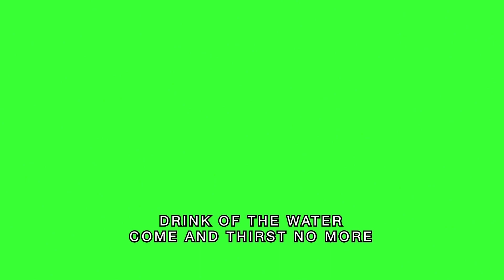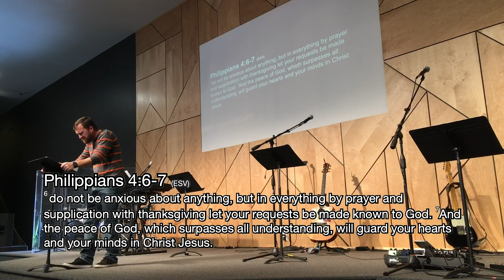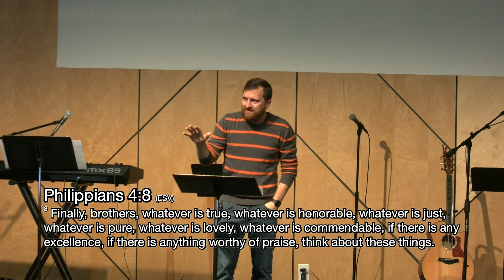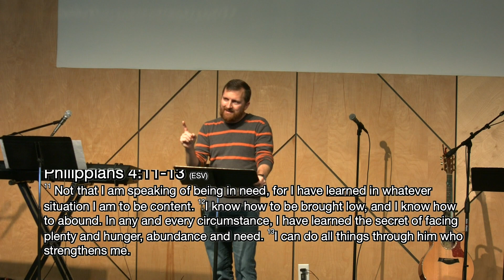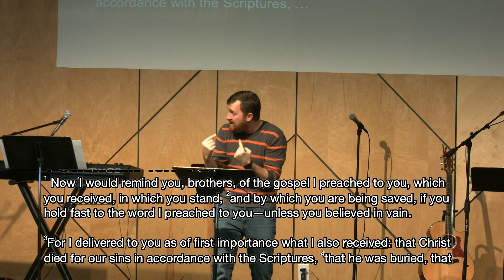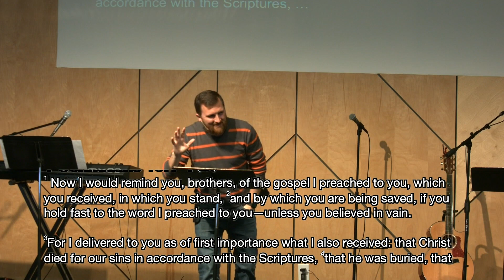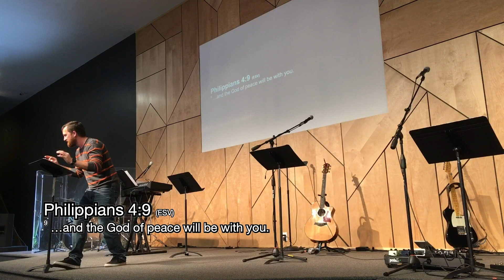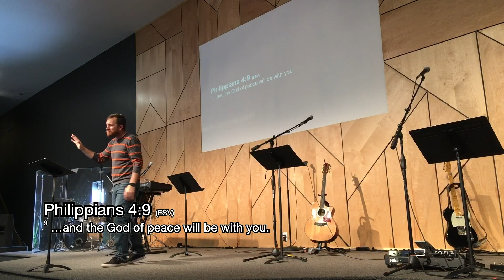Sunday Stream | January 29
Series: Philippians 4:4-9: Anxious For Nothing
Speaker: Erick Whigham

00:00- Countdown
00:26- Worship
15:44- Scripture Reading
18:16- Message
1:03:05- Worship
1:12:50- Announcements

We are so glad to have you join us. Please interact with us below with comments, questions, prayer requests, and more!

Are you a first-time guest? Please fill out our connection card here so we can connect with you!

Give a gift to Citylight Council Bluffs